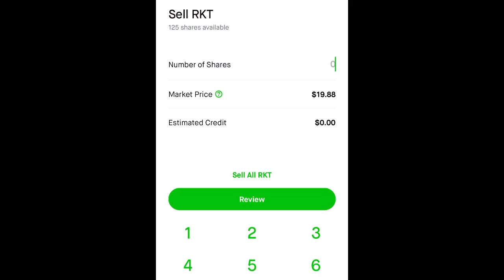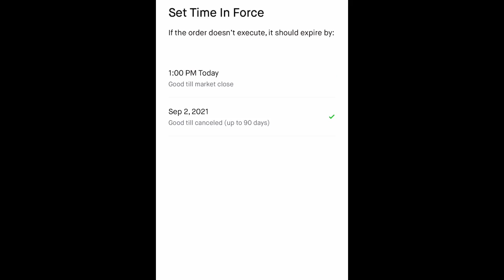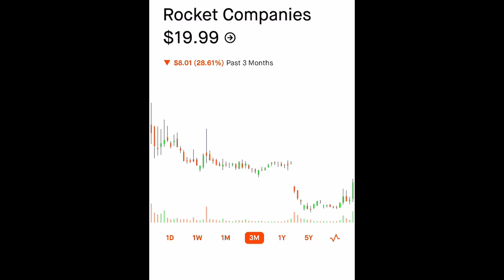Don’t Loose All Your Profits ‼️how To Set Trailing Stop Loss‼️ On Robinhood ‼️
How to set trailing stop loss on Robinhood